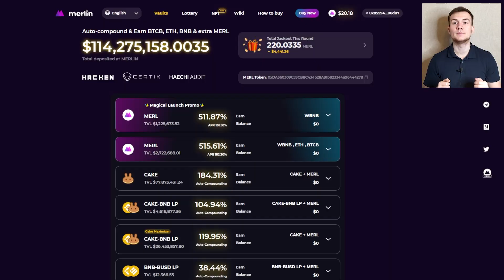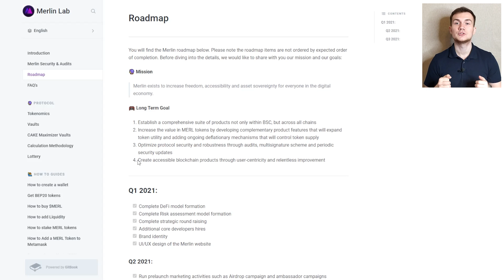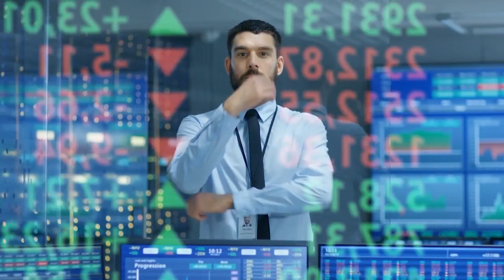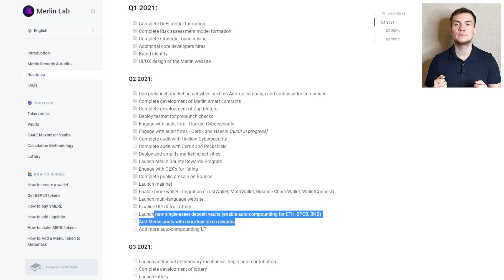Merlin Lab - разбираем дорожную карту. Будущее проекта.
Друзья, в этом видео мы детально разобрали дорожную карту, посмотрели что уже сделано и чего дальше ожидать от проекта Merlin Lab.